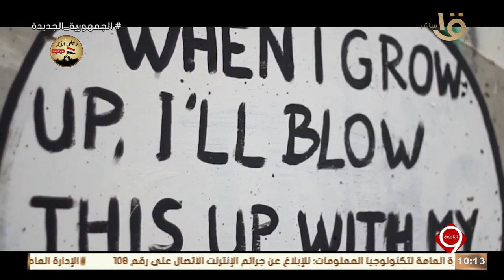” على هذه الأرض..سيدة الأرض“ كانت تُسمى فلسطين، صارت تُسمى فلسطين